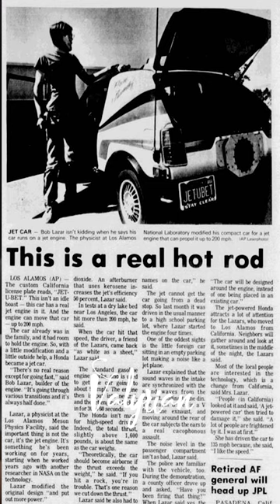How Bob Lazar Got a Job at AREA 51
Robert Scott Lazar is an American conspiracy theorist and self-proclaimed physicist who claims he was hired in the late 1980s to reverse-engineer extraterrestrial technology